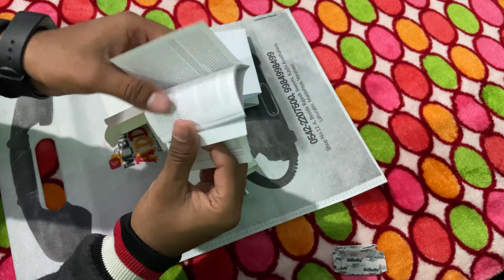Apple charger20W USB-C Power Adapter || Fast-Charging feature || Unboxing 2022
Welcome To Ayush Maurya